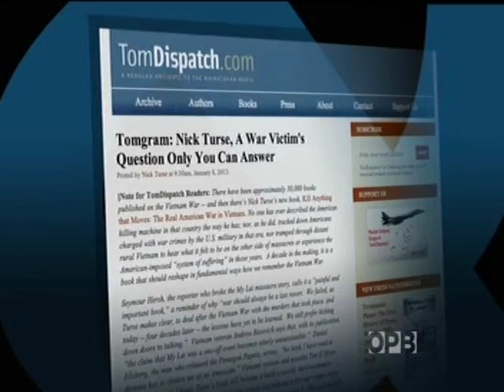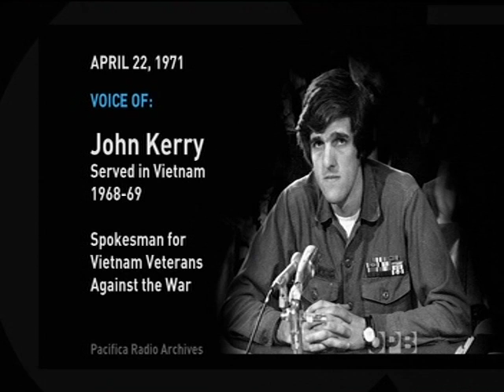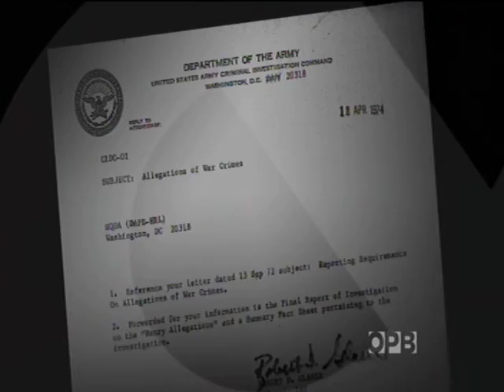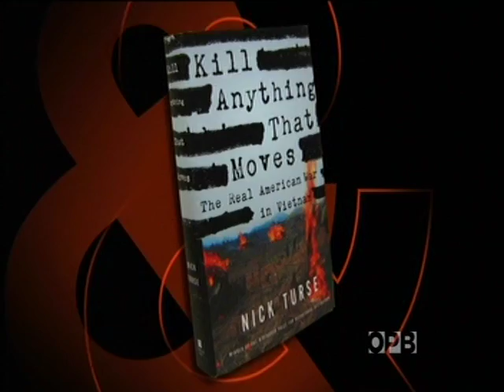Moyers Nick Turse Vietnam